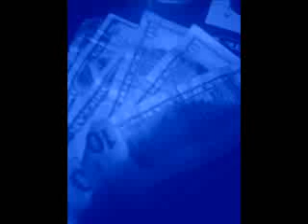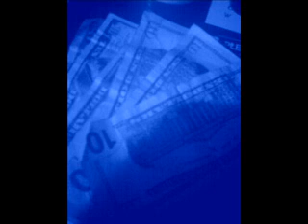Coughin- SK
NEW FLOW NEW STYLE